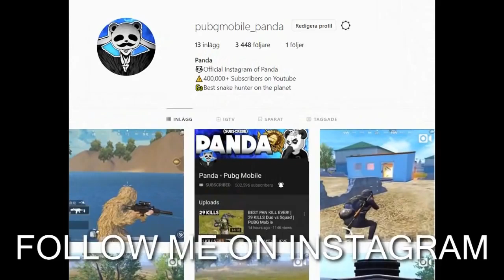BEST WEAPON COMBO AWM + GROZA 20 KILLS SOLO vs SQUAD PUBG Mobile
Chanel:
PUBGI
Some great gameplay with the best sniper in the game awm and the most dangerous assault rifle groza. 👍LIKE For more pubg mobile videos👍 Comment what type of video you want next (tips, tricks, how to, weapon challenge, world record, trick shot or high kill gameplay) ▬▬▬▬▬▬▬▬▬▬▬▬▬ 💸►FREE UC◄💸

During the 1990s, online games started to move from a wide variety of LAN protocols (such as IPX) and onto the Internet using the TCP/IP protocol. Doom popularized the concept of a deathmatch, where multiple players battle each other head-to-head, as a new form of online game. Since Doom, many first-person shooter games contain online components to allow deathmatch or arena style play. And by popularity, first person shooter games are becoming more and more widespread around the world. The kind of games that are played at the more popular competitions are Counter-Strike, Halo, Call of Duty: Advanced Warfare, Quake Live and Unreal Tournament. Competitions have a range of winnings from money to hardware.

Expansion of hero shooters, a subgenre of shooter games, happened in 2016 when several developers released or announced their hero shooter multiplayer online game (Battleborn, Overwatch, and Paladins).

This is Most popular Chanel for You, Hear You can gate all game form online,